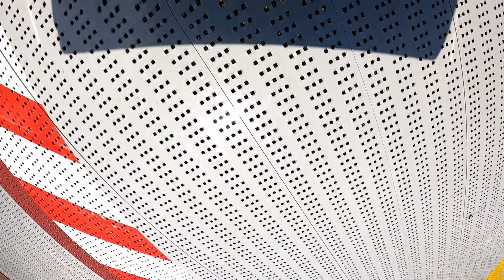Reportage - Freude , Abwechselung & Spenden - Dürener Sommer Special 2021 - Clip by kirmesmarkus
Reportage - Freude , Abwechselung & Spenden - Dürener Sommer Special 2021 mit Norbert Lupp (Sound Machine), Hans Bert Cremer, Sascha Tippelt, Manfred Mainka und mehr - Clip by kirmesmarkus